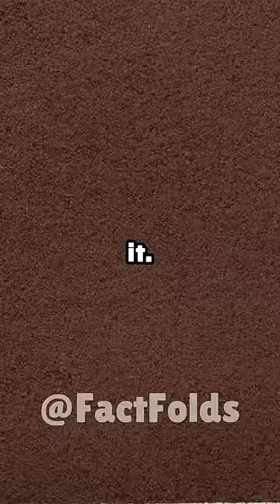I FOUND THE REAL GOAT! 😂🤣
I try very very hard on each video it takes around 5 hours to create all videos